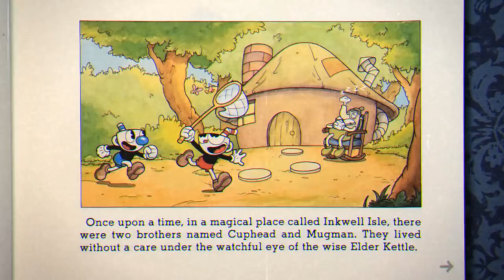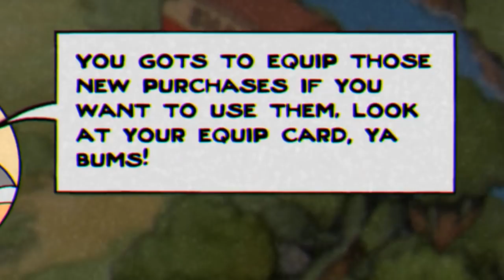JEV PLAYS CUPHEAD (CHALLENGE ACCEPTED)